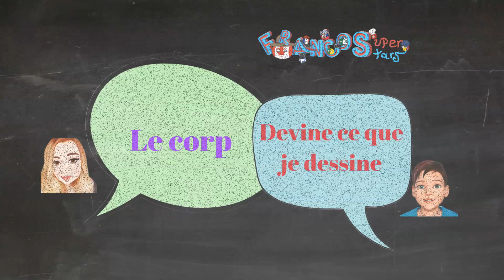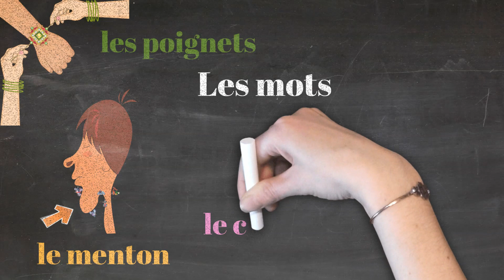BODY PARTS IN FRENCH GAME(CHIN,WRISTS,BACK,ELBOW,CHEST IN FRENCH-LEARN 5 FRENCH WORDS IN 1 MINUTE)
Salut!
In today’s French BODY PARTS game, Mme Vass and Alex will teach you how to say CHIN,WRISTS,BACK,ELBOW,CHEST IN FRENCH. In this quick 1 minute video you will be learning 5 French words while playing a Fun guessing game.

We are Franco Superstars and FRENCH is our passion! We promote la francophonie, the French language and culture learning in schools through engaging pre-recorded and live online music and dancing programs and activities. We have been dancing for over a dozen years with students from all over the world. Check out our videos and links for easy, creative and fun resources for French learners.

Avec amour💖
Francosuperstars= FUN + FRENCH + YOU